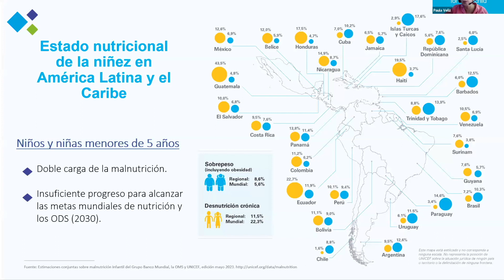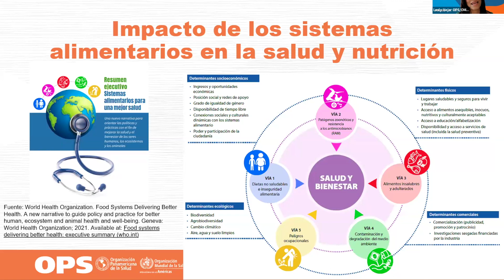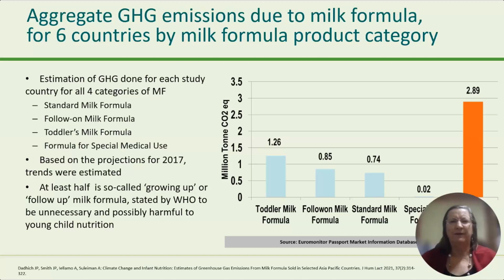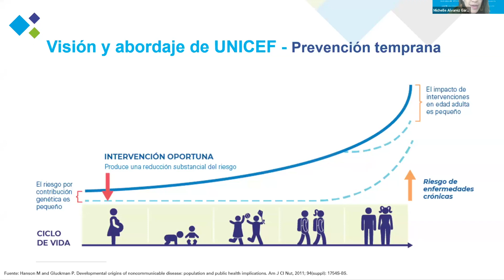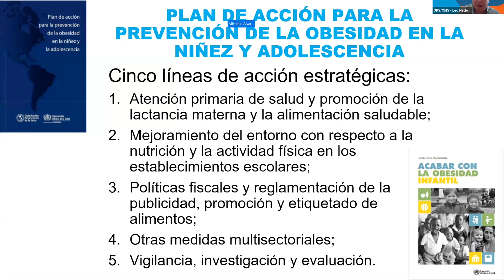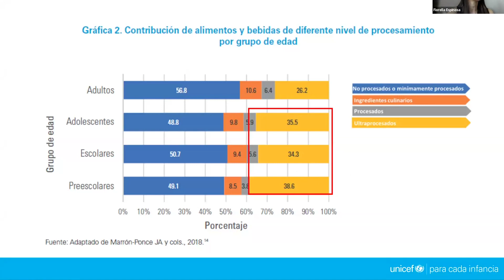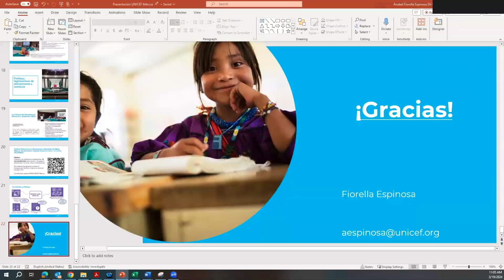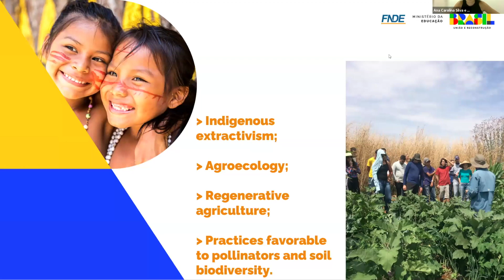Public policies to prevent childhood obesity from a food systems perspective